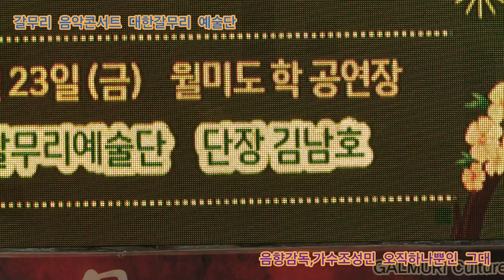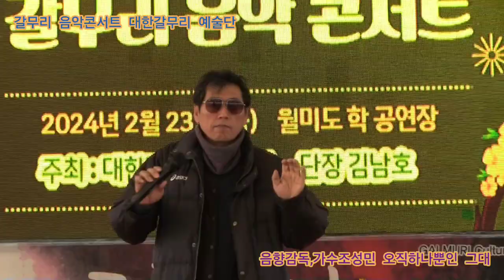음향감독,가수조성민 오직하나뿐인 그대 원곡심 신 갈무리 음악콘서트 대한갈무리 예술단 정기공연 관광특구 월미도 학무대 특설무대